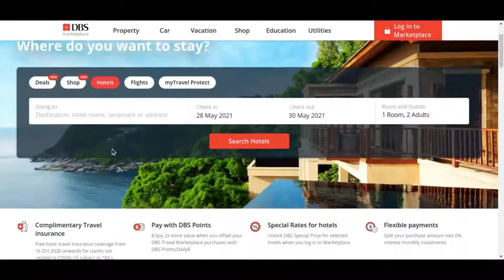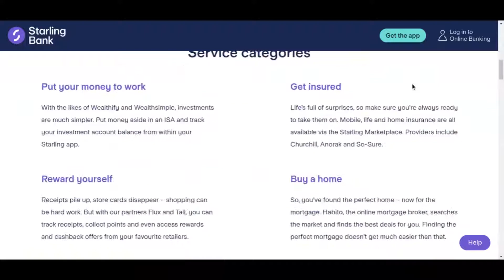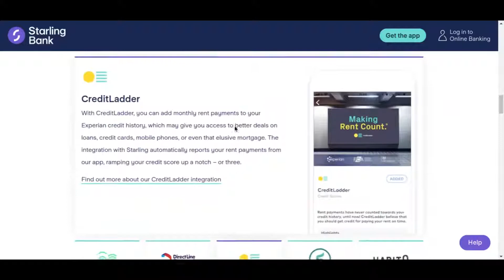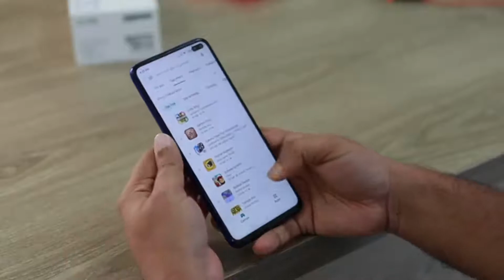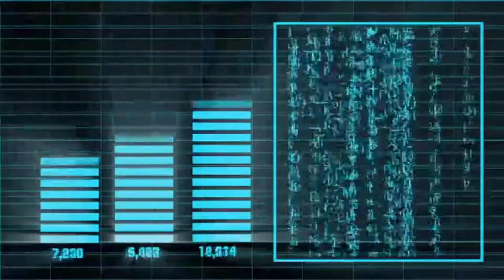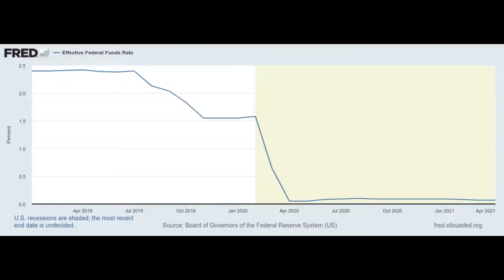Will you buy Groceries from a Bank? | Banking as a Platform with Sam Ghosh | Banking Beyond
Well, that could be the future with Banking as a Platform.

So, what is Banking as a Platform and how can it impact your life? Is it same as Banking as a Service?

…...Uber does not own cars, Facebook creates no content and Alibab has no inventory and Airbnb- owns no real estate but all of them brought together consumers and service providers on a single platform and are dominating their respective markets. Well, that is the power of Platforms. Platforms grow rapidly with the help of network effect i.e. the interaction between the users.

Banking as a Platform or BaaP is a banking model where banks offer third party
products and services to their customers as plug and play. …